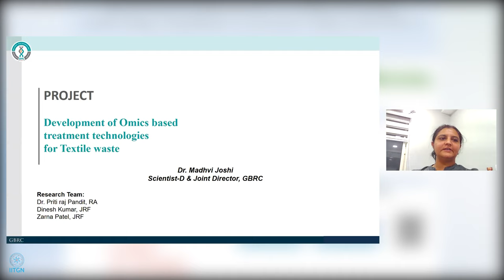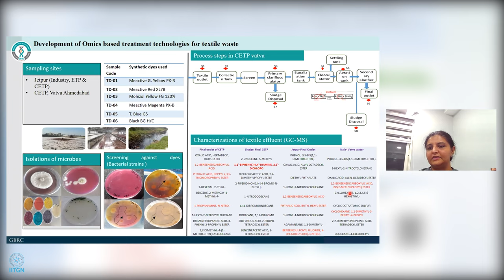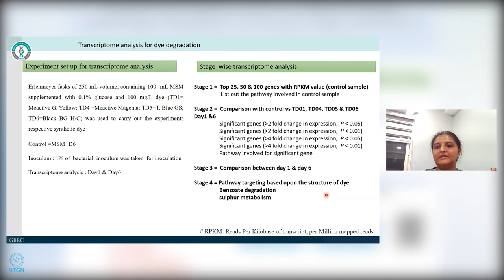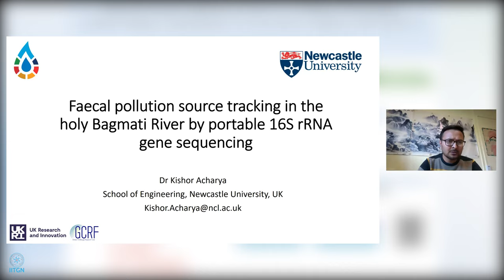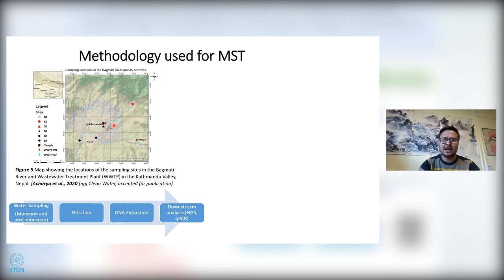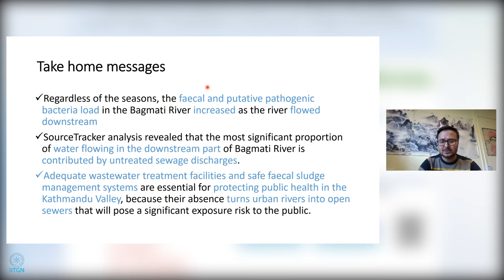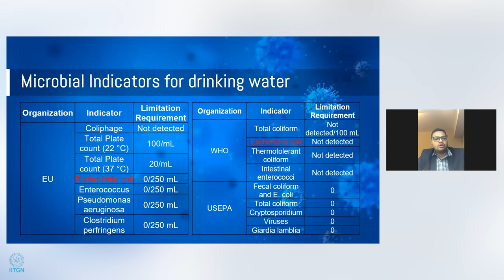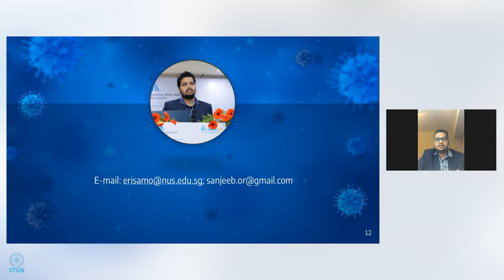Microbiological Water Quality | Indo-UK Virtual Conference on the 5C's of Water Vulnerability.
Indo-UK Virtual Conference on the 5C's of Water Vulnerability:
Climate Change, Contaminants, Co-occurrence, Conflicts and COVID-19

Moderator: Dr. Manish Kumar

Speakers:
Dr. Madhvi Joshi (Joint Director, GBRC)
Dr. Madhvi Joshi currently is the Joint Director of the Gujarat Biotechnology Research Centre in the Department of Science and Technology. She is a genome researcher and a renowned microbiologist. Dr. Madhvi Joshi is undertaking sequencing work for the Hub, especially on human samples for studying the spread of AMR across the poultry value chain in India.

Dr. Kishor Acharya (Research Associate, Newcastle University, UK)
Dr. Kishor Acharya is currently a research associate at Newcastle University, UK. His principal research interest lies in conducting cutting edge research using molecular techniques to improve and protect the environment and the lives of people. Recently, Dr. Kishore  has developed a novel portable method to identify pathogens in water in near-real time, and tested and validated this ground breaking work in emerging economies like Nepal, India, Ethiopia and Tanzania by collaborating with leading stakeholders. His research grants include: Rapid response call from the Global Challenges Academy  (£5k) and UKRI GCRF Water Security and Sustainable Development Hub Rapid Response Award (£10k).
Dr. Sanjeeb Mohapatra (Post Doc Fellow, NUS Singapore)

Dr. Sanjeeb Mohapatra, after finishing his Ph.D. degree at Environmental Science and Engineering Department, IIT Bombay, India, joined the National University of Singapore (NUS), Singapore, to pursue his postdoctoral degree which is one of the top 10 universities in the world. His research interest broadly covers the monitoring of emerging contaminants (ECs), photo-degradation and enzymatic degradation of ECs, and the role of dissolved organic matter in deciding the fate of such contaminants. He is a recipient of the Water Advanced Research Innovation (WARI) Fellowship awarded by the Department of Science and Technology (DST), India, University of Nebraska Lincoln, USA, Daugherty Water for Food Global Institute (DWFI), USA and Indo-U.S. Science and Technology Forum (IUSSTF). He is also a recipient of Newton-Bhabha Fellowship jointly awarded by DST, India, and British Council, U.K. He is also a recipient of DST-INSPIRE fellowship offered by DST, India. Dr. Mohapatra also won several international and local awards for his research achievements for the last couple of years and has many publications in reputed journals, book chapters, and refereed conferences to his credit.